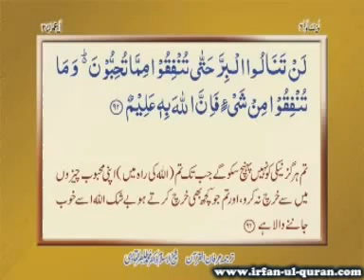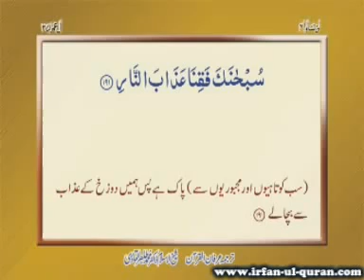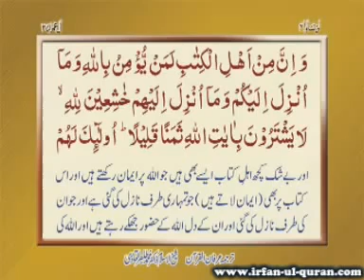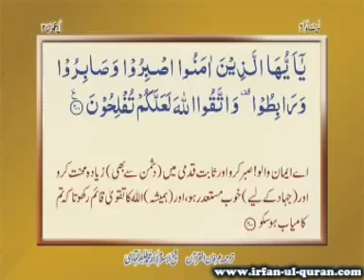عرفان القرآن ، سُورة آل عِمْرَان 3‬ A Power Of Islam